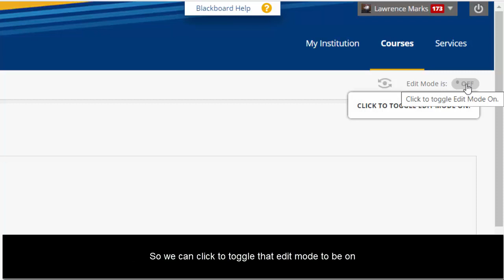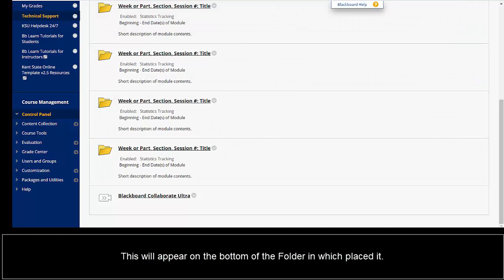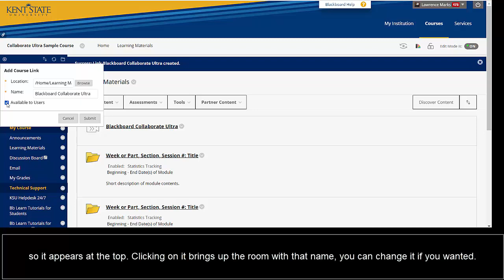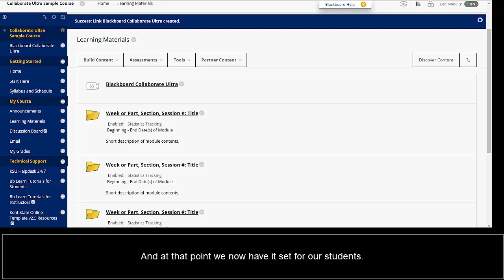1 Creating the Collaborate Ultra Room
Virtually all classes at KSU have a Blackboard site created for them.  The Collaborate Ultra platform is a tool built into each Blackboard class site.
Assuming you have set up your class on Blackboard, you will have an entry point (e.g., Home, Announcements, Email) and several Folders (e.g., Start Here, Learning Materials, etc.).  You can choose to place your Collaborate Ultra room anywhere you like.

Videos in the Series "Getting Started with Blackboard Collaborate Ultra"

1. Creating the Collaborate Ultra Room (3:30)

2. Editing the Default Collaborate Ultra Room (6:00)

3a. The Collaborate Ultra Room - Interface (8:36)

• This video covers the Chat, Attendees, Share Content, and Settings Panes of the Collaborate Panel.
• Examples are provided of Sharing a Whiteboard, Applications, Camera, Files, and of Polling and creating Breakout Groups.
• Additionally, the "My Settings" options are discussed, including setting the User Picture, the Audio and Video Settings, the Notification Settings, the Session Settings, and Reporting an Issue.

3c. The Collaborate Ultra Room - The Session Menu with a Focus on the Room Recording (18:31)

This video looks at the Collaborate Ultra Room's Session menu, but the focus is on the Room Recording.
• We see what a session looks like from the Instructor's view, the Student's view, and the Room Recording.

• The video shows Recorded views of Files, Sharing the Screen, Sharing a Google Tab, and sharing files into Breakout Rooms.

• --A caution is given that if an instructor ENTERS a Breakout Room during a Room Recording, the recording STOPS.
• --A suggestion is made that for many purposes Sharing a Screen, App, or Tab may be more effective than Sharing Files.

• Also viewed are the Reports available